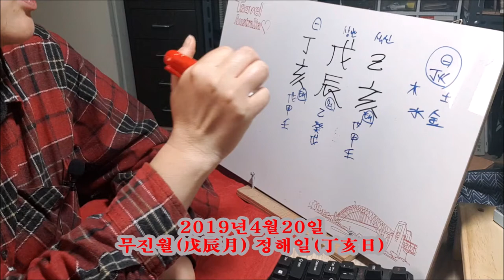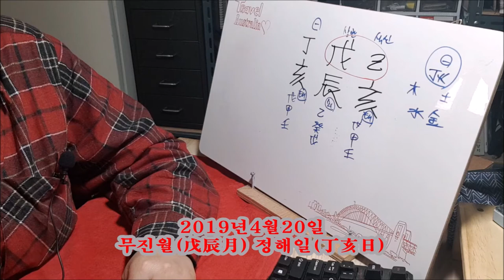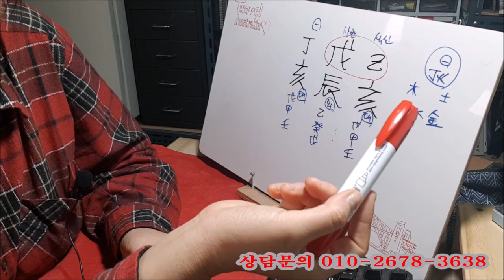[오늘의운세]2019년 4월 20일 토요일- 무진월 정해일[도깨비불운명학연구소]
[도깨비불운명학연구소] 모두 주말 잘 보내세요 ^^

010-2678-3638 문자필수(상담중일 수 있어서 문자남겨주세요)
kakaotalk 도깨비불사주 친구추가해주세요.